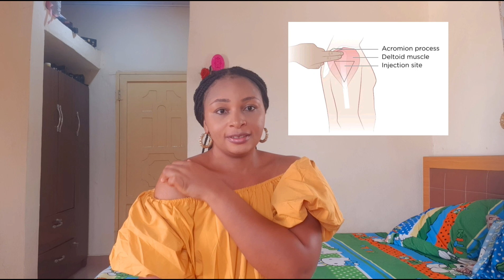Intramuscular Injection Sites || Highly Requested Video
Hi there!

In today's video i explained with pictures the Intramuscular injection Sites and all we need to know about it.

This is a highly requested Video, do well to watch from beginning to the end.

I will be posting more of this kind of video,

Don't forget to click the like button, comment and share.

- How to give intramuscular injection|| Vastus Lateralis muscle of the thigh

- How to Open a glass injection Ample right away || Break an Ample without injection you hands